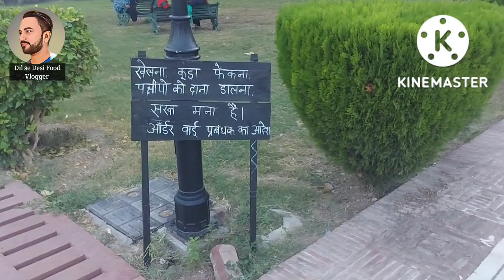🔥क़िला मुबारक में 254 वर्ष से चल रही अखंड ज्योति 🔥 365 रानियां वाले महाराजा भूपिंदर सिंह 😳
🔥10 एकड़ क्षेत्र में फैला हुआ क़िला मुबारक 🔥